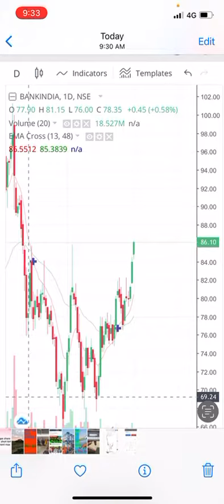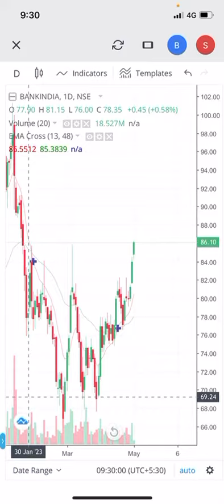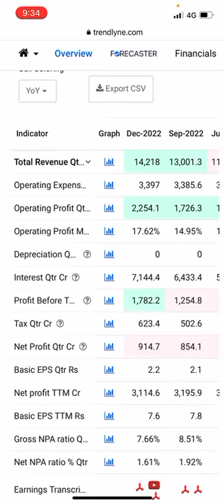Bank of India share ready for 28% gain no near by resistance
j&k bank share latest news
kotak mahindra bank share latest news
kotak mahindra bank share price latest news
l and t share target
l and t share target price
m&m share latest news
target share price of bank of india
bank of india share price target today
rbl bank share latest news today
rbi latest news on stock market
state bank of india share target price
target of l&t share
union bank of india share latest news
union bank of india share target price
union bank of india share target 2022
union bank of india share target 2025
bank of india target share price
yes bank share price target latest news
yes bank latest target
zensar technologies share latest news
latest bank share price
bank of india share price last 5 years
share market last 6 months